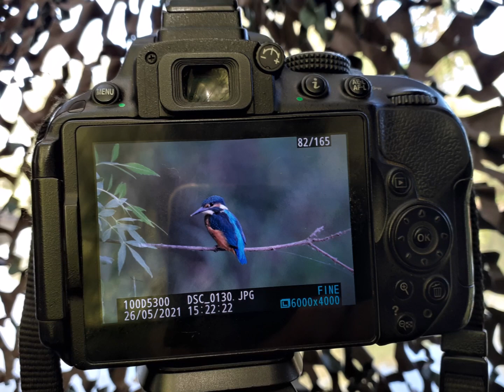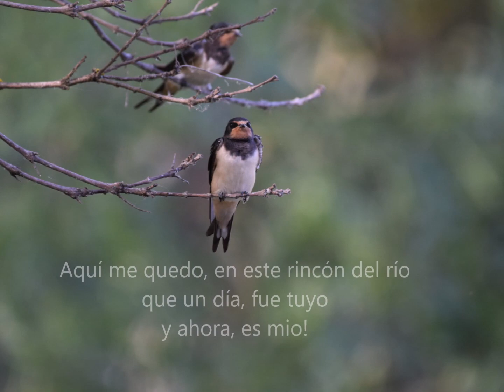"Las miradas del Río" Tierras de Mérida ( Badajoz) Río Guadiana "Asómate a los sonidos" Música Enya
Asómate a los sonidos
escondidos entre las cañas.
Las voces de los eucaliptos
cuando rozan sus ramas.
Al aroma a juncos, a tierra mojada.
A pollos nuevos, que la primavera nos regala.
Aquí me quedo, en este rincón del Río.
Que un día fue tuyo y ahora, es mío! m carmen casillas conchudo

Río Guadiana tierras de Mérida (Badajoz) Vegas bajas
Primavera 2021
Abrazando la Tierra!